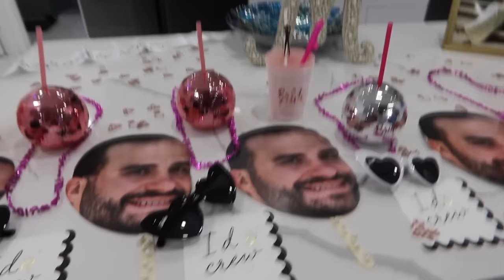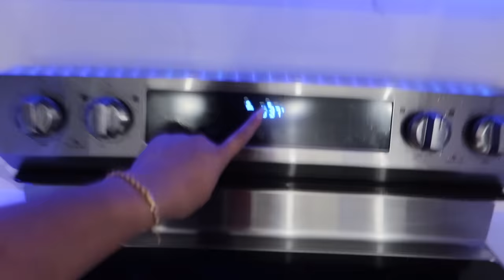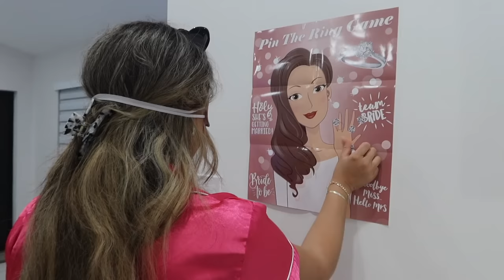MIAMI TRIP WITHOUT MY GF! BACHELORETTE 2024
If you're reading this sorry we've been gone for a month. Needed time away from the computer screen but we are back and have a bunch of pre recorded videos for ya'll!

Let us know if you missed us in the comments!

Snap: ohmadahi

Snap: ohrommmy